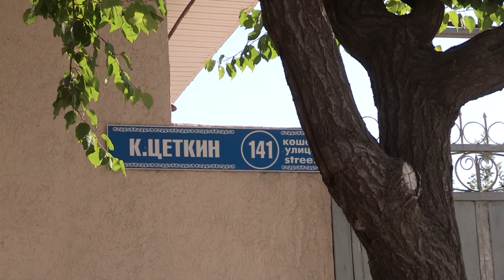Жители улицы Клары Цеткин в Шымкенте утопают в пыли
Жители улицы Клары Цеткин в Шымкенте утопают в пыли. В результате проведенных здесь год назад работ по замене и реконструкции канализационной системы, асфальтовое покрытие улицы было разбито. Исполнители не спешат восстанавливать повреждения.